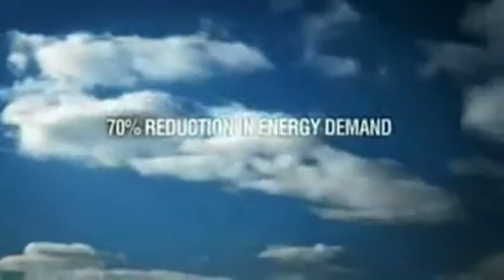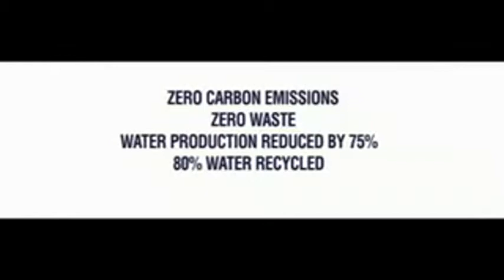Masdar City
The Worlds first fully sustainable, zero carbon city